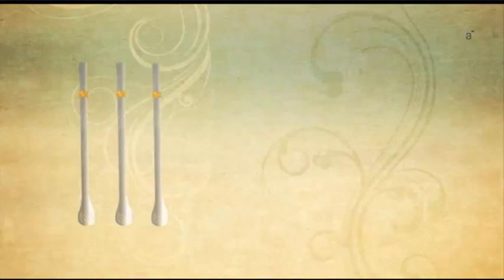Fiesta Nacional del Mate y encuentrro del Gaucho. San José.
La 16a Fiesta Nacional del Mate y el 25° Día del Gaucho se realizará en San José este viernes 15, sábado 16 y domingo 17 de febrero en San José de Mayo, volviendo a convocar a artistas, tropillas, aparcerías y público de todo el país.

Como es tradicional, el evento que se desarrolla en el predio de la Criolla Capitán Manuel Artigas (Ruta 3, Km. 94), contará con espectáculos de destacados artistas nacionales y el desfile de caballería gaucha más importante del sur del país, que este año se resalta particularmente por sus 25 años.